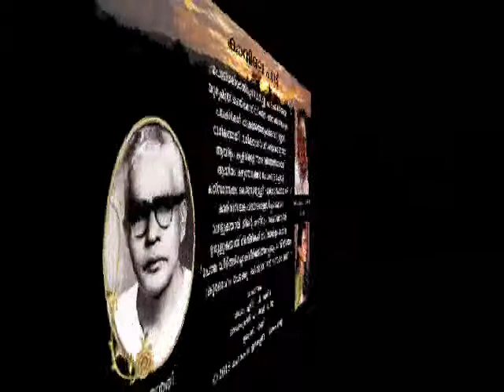Kavile Pattu by Edasseri, rendered by Dr.S.P. Ramesh and Ajitha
Kavile Pattu, poem by Mahakavi Edasseri Govindan Nair, rendered by Dr. S.P. Ramesh and Ajitha. Music Given by Dr. S.P. Ramesh. Flute: P.R. Murali. Presented by Mahakavi Edasseri Smaraka Trust.